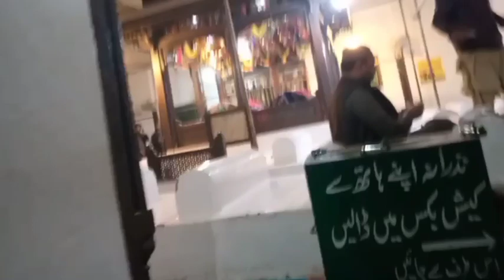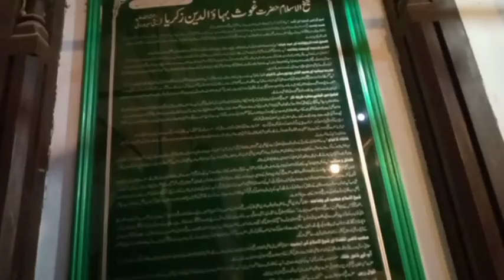visit darbar hazrat bahawal din zikria حضرت بہاؤ الدین زکریا ملتانی کے دربار کی زیارت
welcome to our Chanel"Khan vlog" .In this channel  we will upload our daily life routine videos in very interesting and enjoyful way. Entertainment and many other sources of enjoyment will also  be found there. villager life will be explain in very simple way
Hazrat bahawal ud deen zikriya, Bahauddin Zakariya multani, Shrine of hazrat Bahauddin Zakariya, Mazar shareef hzarat Bahauddin Zakariya, Life story of Bahauddin Zakariya, King of multan Bahauddin Zakariya, Hakim of multan Bahauddin Zakariya, Iftikhar Ahmed Usmani, Iftikhar ahmad Usmani, Iftikhar iffi videos, History of multan and history of Bahauddin Zakariya, Hakim e multan nasir ud din qabacha and Bahauddin Zakariya